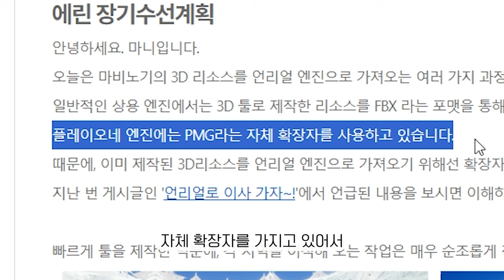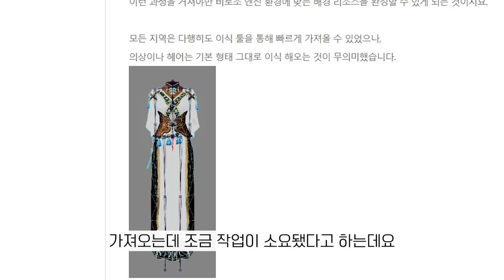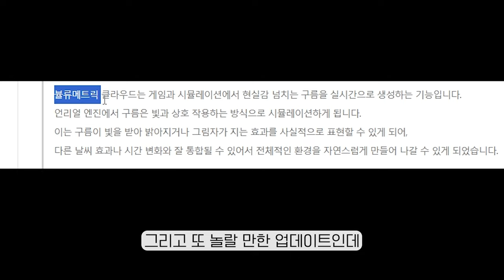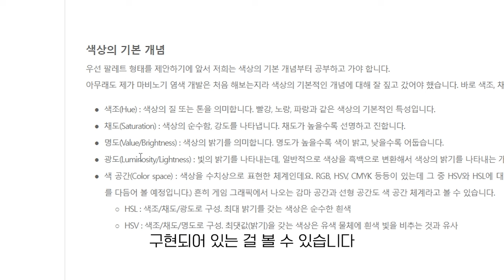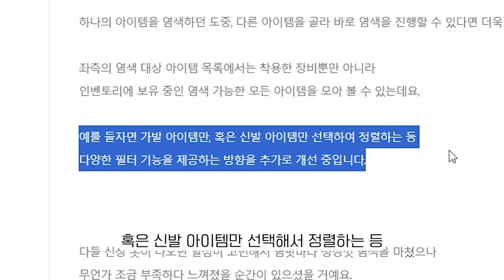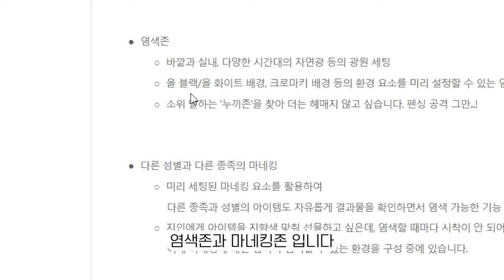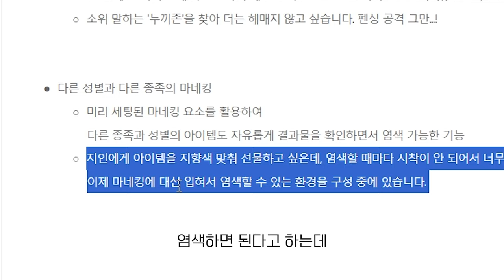'새로운 염색 시스템?!' | 2024 마비노기 언리얼엔진 소식 분석!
00:00 시작
00:26 에린 맵 관련소식
01:06 의상과 헤어에관해
01:45 시간에 따른 빛의 변화
03:10 염색관련 이야기
06:00 마무리